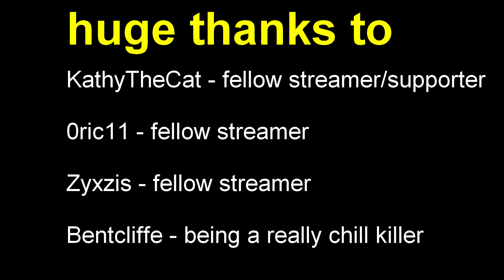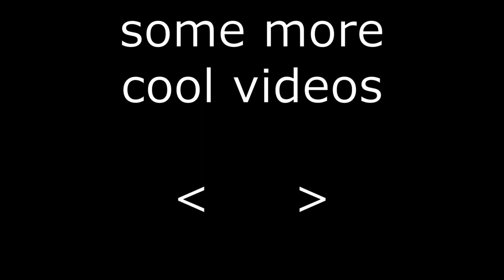SWF Bar at Dead Dawg | Dead by Daylight